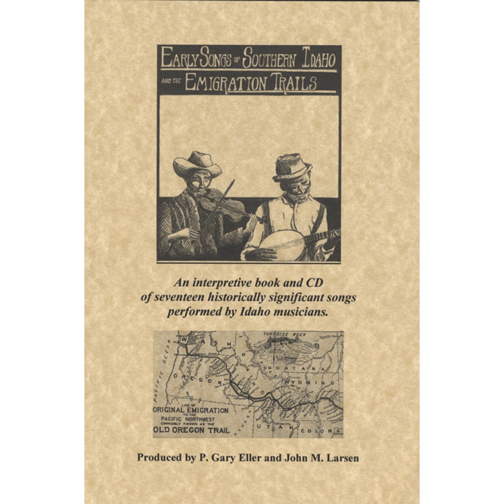Farewell Steunenberg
Farewell Steunenberg · Gary Eller, John Larsen and Friends

Early Songs of Southern Idaho and the Emigration Trails